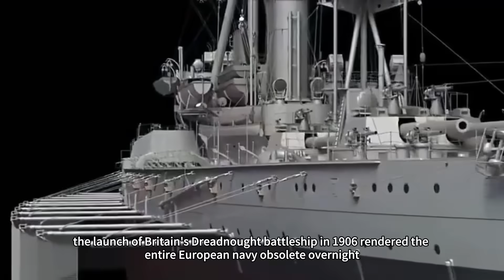Ministry of National Defense Responds to 004 Aircraft Carrier! 120,000-ton nuclear behemoth!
Just as the electromagnetic catapult on the Fujian aircraft carrier astonished the world, the Chinese Navy's next colossal warship has quietly entered its development phase. How will this legendary Type 004 carrier reshape the global maritime power landscape?